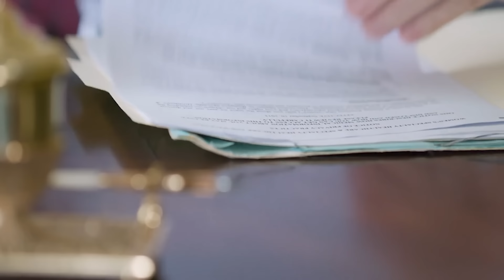Manager Disrespects This mother with 4 kids - When She Reveals Her Identity, He Gets Fired